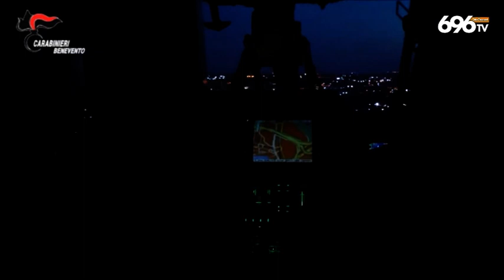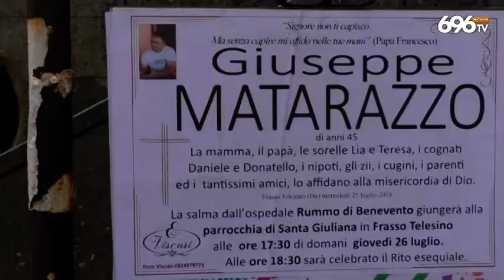Pastore ucciso, scontro in aula: sentenza vicina